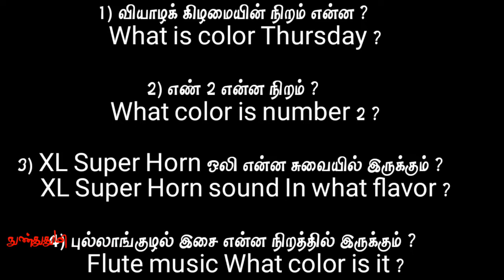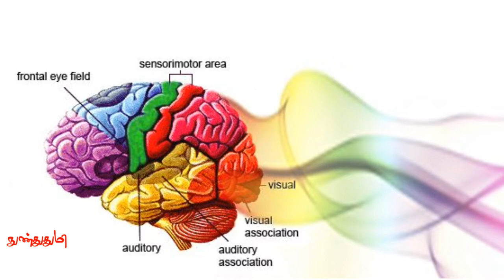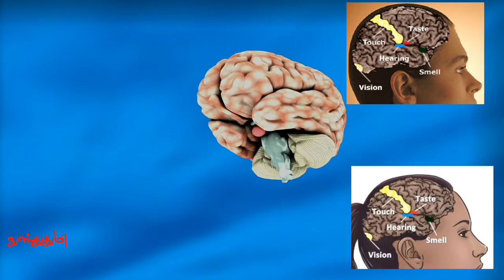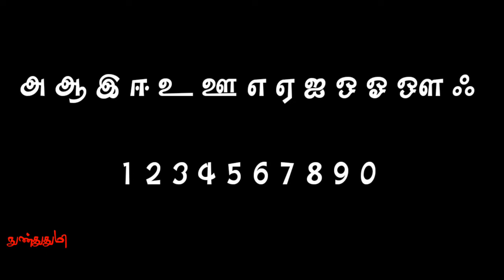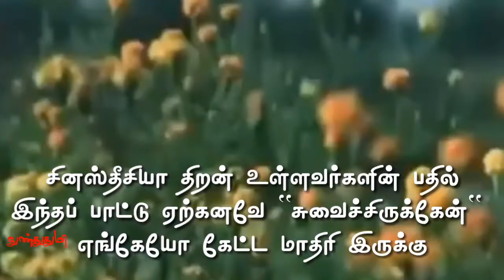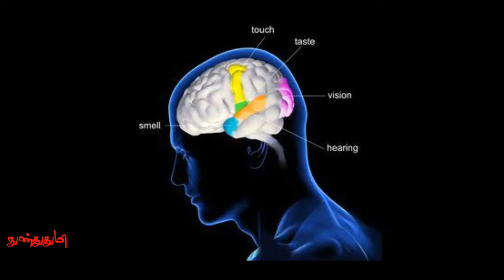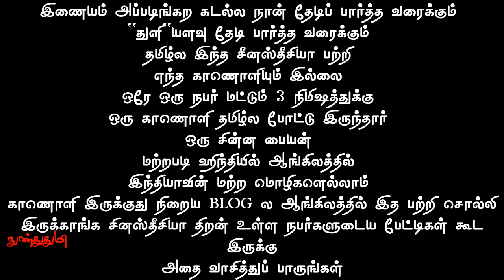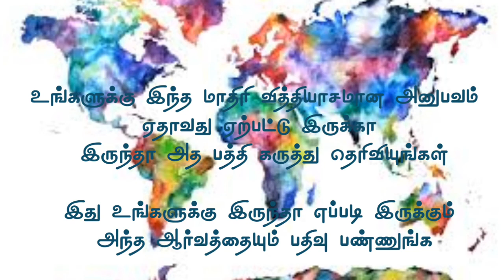SYNESTHESIA Detailed explain First time in tamil / சினஸ்தீசியா தமிழில் முதன்முறையாக விளக்கமான காணொளி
Synesthesia is a neurological condition that causes the brain to process data in the form of several senses at once. For example, a person with synesthesia may hear sounds while also seeing them as colorful swirls. The condition isn't fully understood, but it is thought to be genetic, and it affects more women than men.
Synesthesia is uncommon, occurring in only about 1 in 2,000 people, according to the American Psychological Association(APA). The condition is more prevalent in artists, writers and musicians; about 20 to 25 percent of people of these professions have the condition, according to Psychology Today. Examples of famous artists with synesthesia include pop singer Lorde, violinist Kaitlyn Hova, and painters Wassily Kandinsky and David Hockney. Writer Vladimir Nabokov, composer Olivier Messiaen and physicist Richard Feynman also may have had synesthesia, according to the APA.

As per Article 307 :
Images Videos in this video are used for Education purpose only

எழுத்தாளர் அமரர் திரு. சுஜாதா அவர்கள்
எழுதிய "தலைமைச் செயலகம்" புத்தகம்
எழுத்தாளர் திரு.வே.இறையன்பு  அவர்கள்
எழுதிய "மூளைக்குள் சுற்றுலா" புத்தகம்
மற்றும்
இணையத்தில் படித்த தொகுப்பை வைத்து இந்த காணொளியில் உள்ள
தகவல்களை பெற்றேன்

நன்றி
"தலைமைச் செயலகம்" புத்தகம் குழு
நன்றி
எழுத்தாளர் திரு.வே.இறையன்பு  அவர்கள்
"மூளைக்குள் சுற்றுலா" புத்தகம் குழு

fare use.